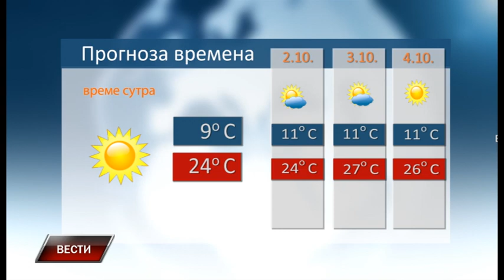Vesti 30 9 2023